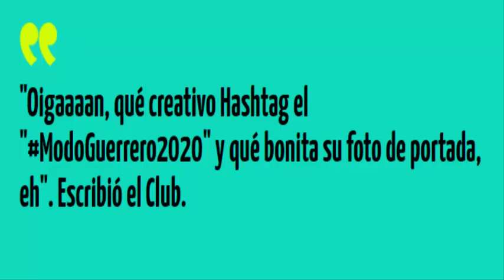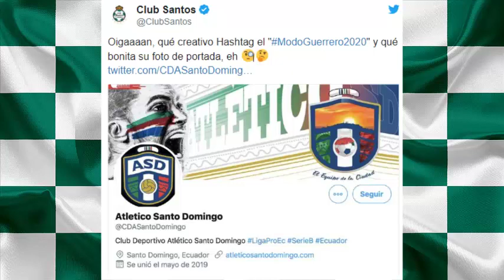✅✅ PLAGIO | ¡SANTOS ACUSA A EQUIPO DE ECUADOR POR COPIARLE SU FOTO Y LEMA!